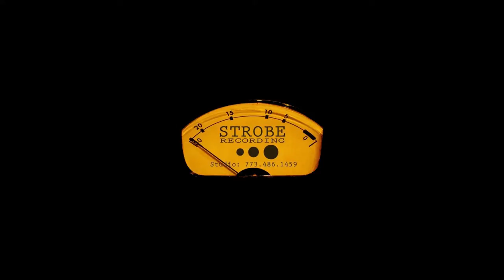Strobe Session #61 Hannah Frank Group - "Alamo"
Hannah Frank Group performing their original song "Alamo".  This performance was recorded live in front of an audience at Strobe Recording Studios, Chicago Il, February 21st 2015 as part of our Strobe Sessions Audio recorded and mixed by Hannah Frank and Jamie Wagner at Strobe Recording.  Video production by Ryan Lawson at RL Visuals For more info on Strobe Sessions please check us out on FB

Hannah Frank Group is Meg Thomas (Percussion), Victor Sanders (electric guitar) and Ben E. Miller (bass).

Hannah Frank’s original folk/rock music is full of down-home storytelling and surreal lyrics with facets of country, spoken word poetry and rock n’ roll. Drawing from influences like rural blues, urban jazz and world grooves, she has evolved from a solo troubadour to a bandleader. With the backing of amazing personnel, her epic, imaginative lyrics and sultry folk voice float over the dynamic music created by Hannah Frank Group.